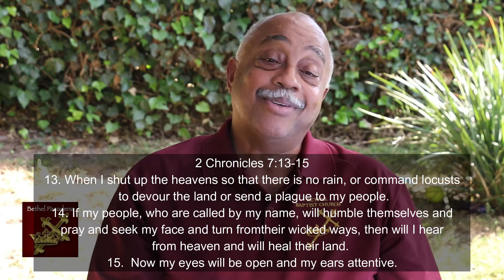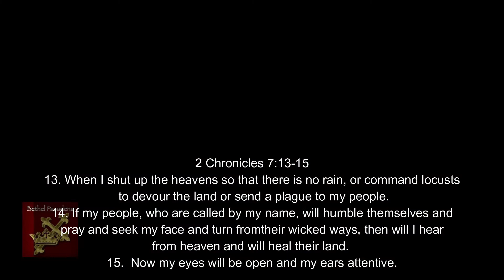Wednesday Bible Study: Prescription for Healing